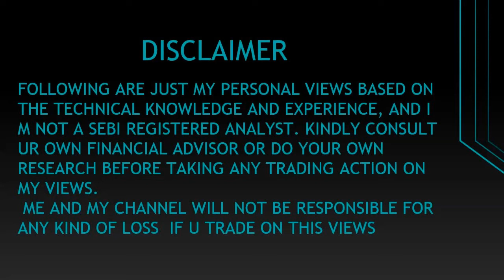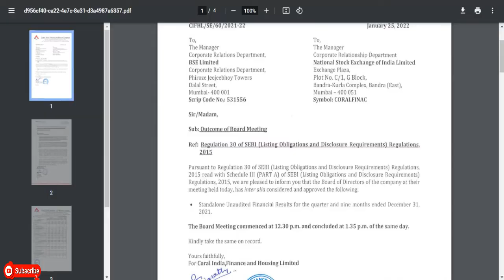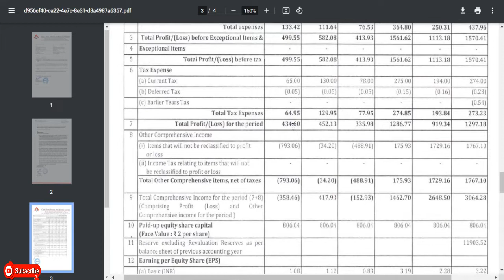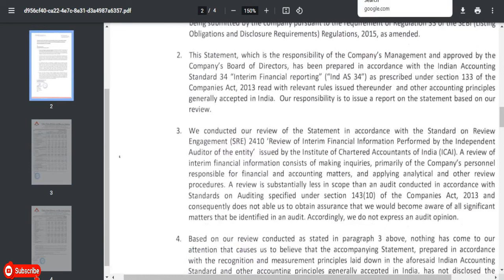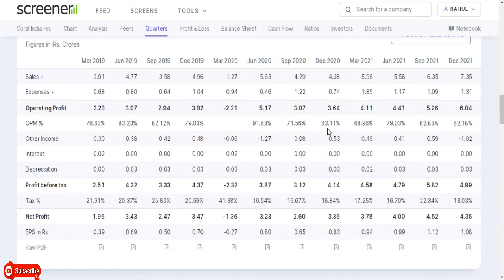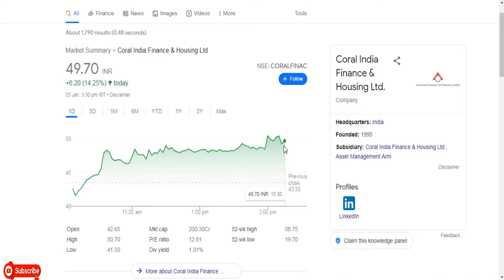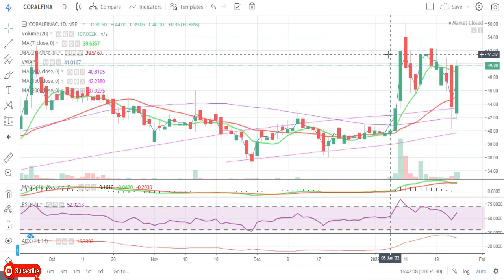Coral India Finance & Housing Ltd || Quarter 3 Result 2022 Review || Latest Target || Construction